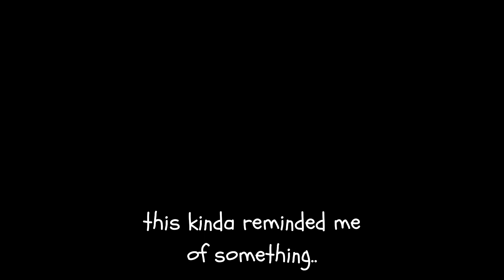gustavo becomes goku but i fall from a really long place | Pizza tower level editor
is gustavo THAT powerful??